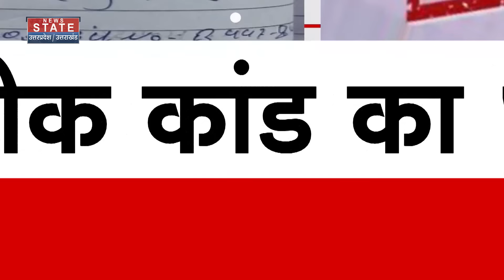NEET-UG Exam 2024: नीट पेपर लीक पर हो गया बड़ा खुलासा, इस मंत्री का सामने आया नाम !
News State Apps डाउनलोड करें:
Download Android and iOS Apps for more updates: